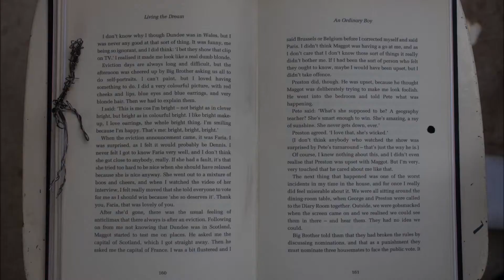Man in a hole